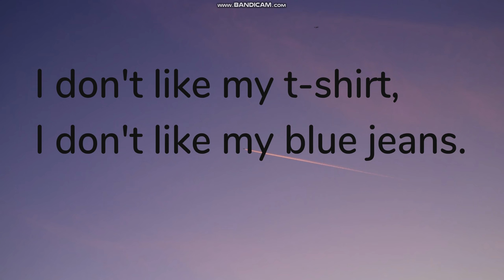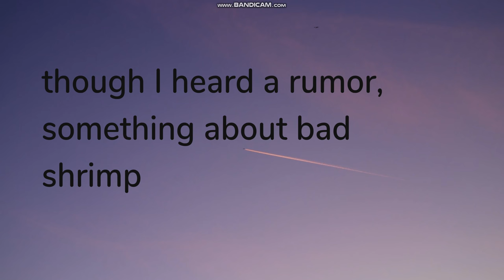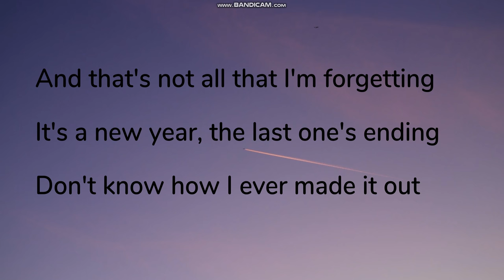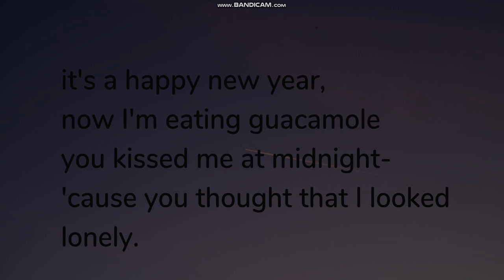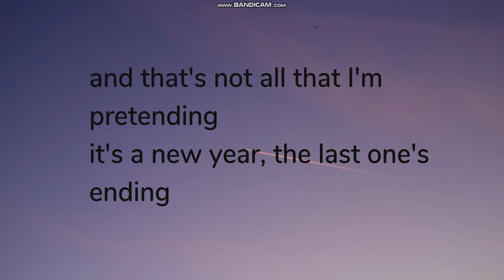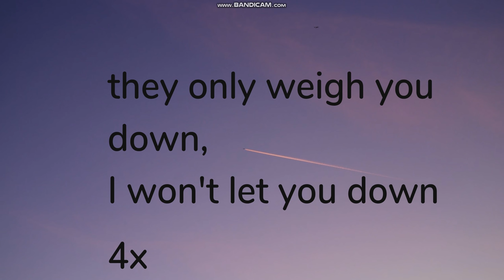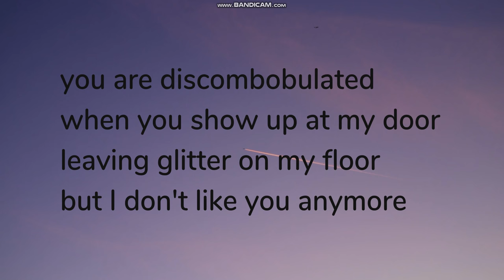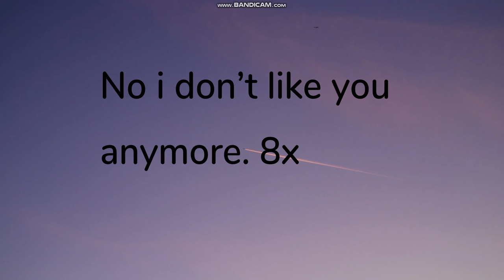new year's eve - mal blum - lyrics.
hi

with love,

-eugleos